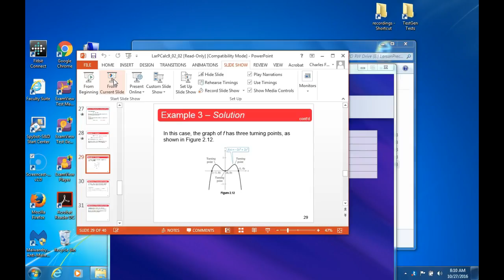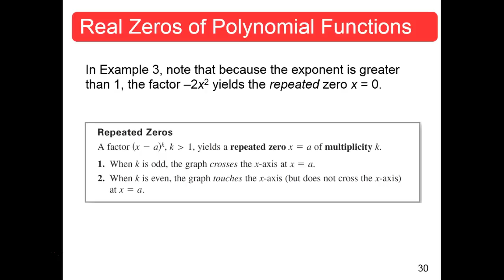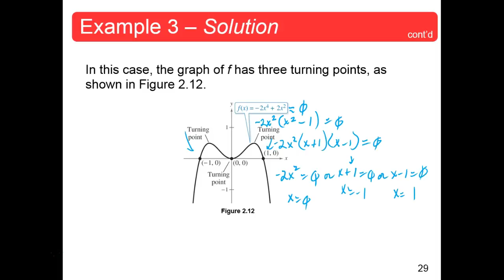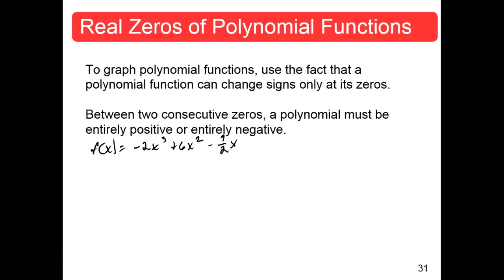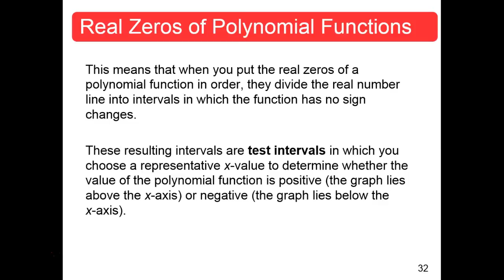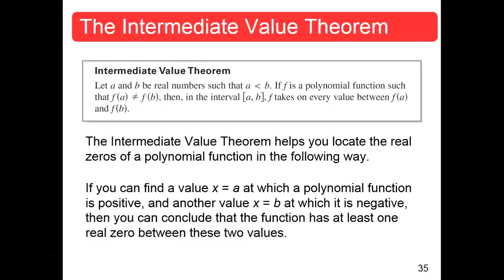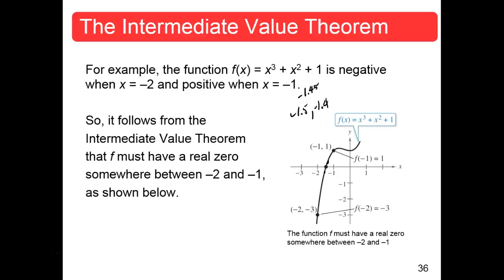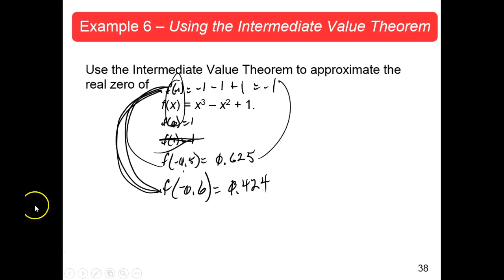MTH112 Section 2.2